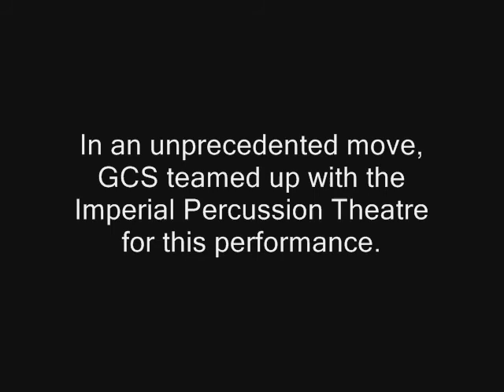GCS 2009 - Thanksgiving Day Parade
Gulf Coast Sound has become Bayou City Blues again.

Gulf Coast Sound Drum & Bugle Corps
Houston, Texas
GulfCoastSound.org